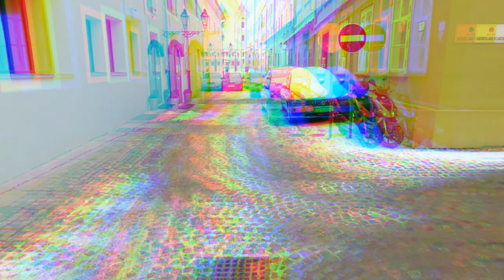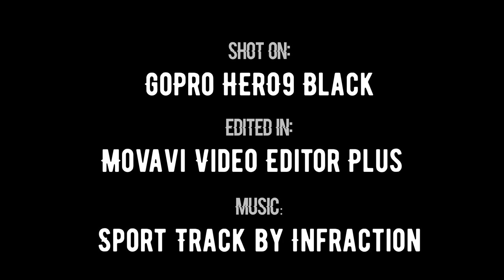GoPro HERO9: OSIJEK CROATIA CINEMATIC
👋 Shot a short cinematic video in my hometown using the GoPro HERO9 Black and Movavi Video Editor Plus.

🎥 Shot and edited everything in one day, that's why I'm uploading it at 4 am.

❤ I'm really trying my best to improve in making videos, trying to make the next video better than the previous. If you have any tips or ideas about what you want me to film next, leave them in the comments :) Thank You !!!

✌                     D R E A M.          C R E A T E.          I N S P I R E.